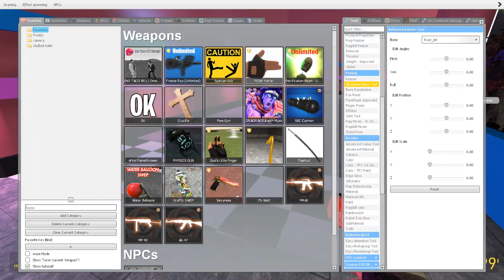NEW RUIN DLC ANIMATRONICS & ALL FNAF SECURITY BREACH ANIMATRONICS in Garry's Mod!